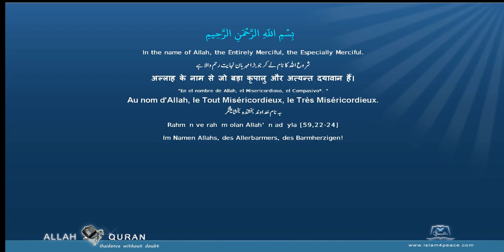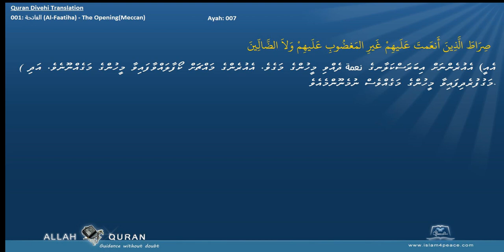Quran Divehi Translation with Arabic 001 الفاتحة Al Faatiha The OpeningMeccan